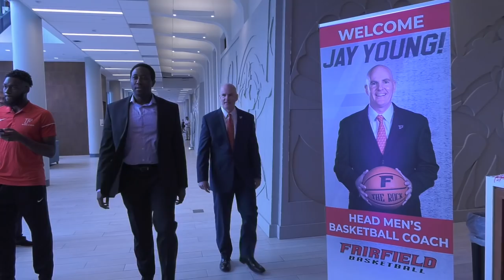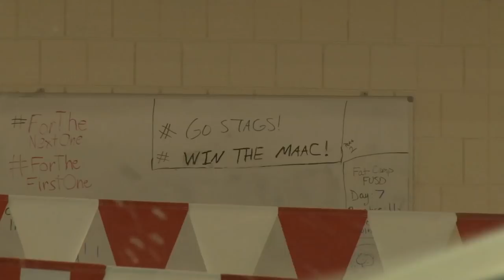2018-19 Fairfield Season Highlight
Title: "A Million Dreams"
Artist: P!NK
Album: The Greatest Showman: Reimagined